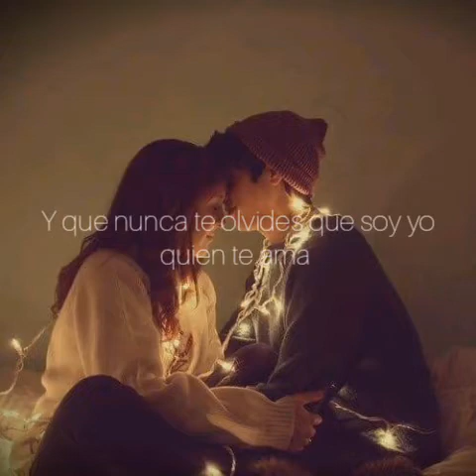La Quinta Estacion - Me Muero (Letra)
Canciones letra